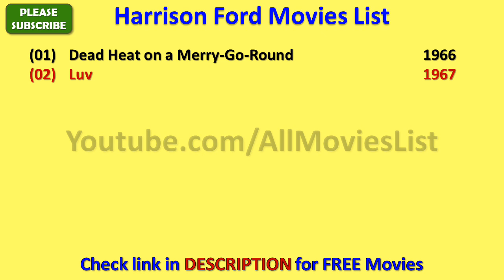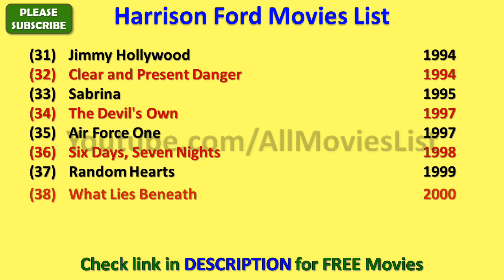Harrison Ford Movies List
I wish, I could upload all Harrison Ford Movies, but however there is an option to watch Harrison Ford full movies by visiting the relevant channels here in Youtube.

When we talk about Harrison Ford all movies list that means it also includes Harrison Ford hit movies or best or super flop films names as well.

Harrison Ford Film list is not complete without mentioning Harrison Ford old movies which were both, blockbusters and super failure as well.

He is one such actor that gave us all kind of performance in his film career and now as a result, we have beautiful Harrison Ford comedy, action, romantic movies list.

Hope you like our effort of making this video of movies list all full hd. For a real fan, Harrison Ford total movies are super hit.

0:00 Introduction
0:07 (03) A Time for killing (04) Journey to Shiloh
0:29 (13) Hanover Street (14) The Frisco Kid
0:50 (23) The Mosquito Coast (24) Frantic
1:11 (33) Sabrina (34) The Devil's Own
1:32 (43) Crossing Over (44) Brüno
1:53 (53) The Age of Adaline (54) Star Wars: The Force Awakens